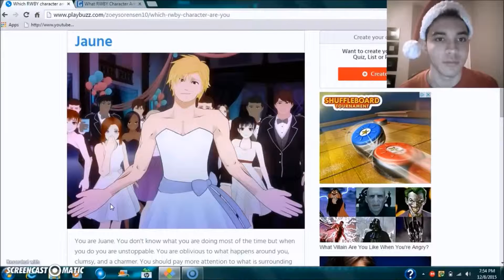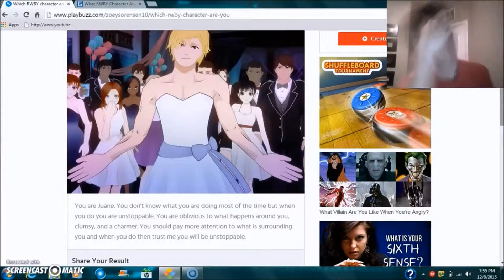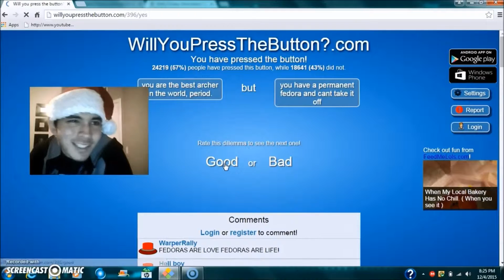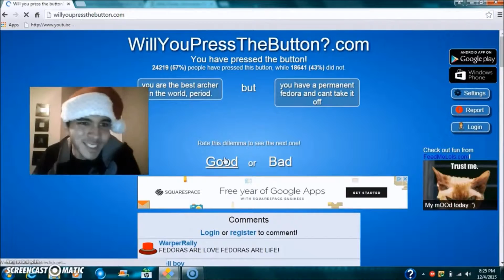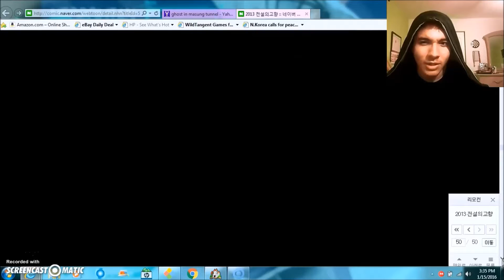Best of Wasp Moments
A few of the best moments this channel has to offer. Perfect video for introducing new comers.